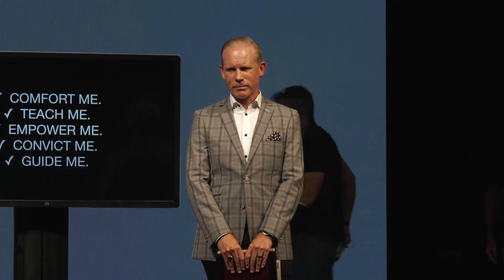Connect Church | The Dove- Who is the Holy Spirit | Devin Webb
Who is the Holy Spirit? How do we experience Him, and how does He engage with my life? Join as as we explore these questions surrounding the Holy Spirit.

Go on the journey and discover your next steps at DNA

Don’t do life alone! for more info and to start experiencing the community you need to grow.